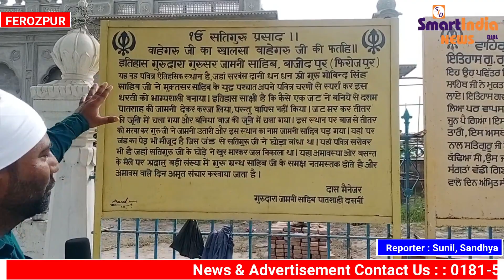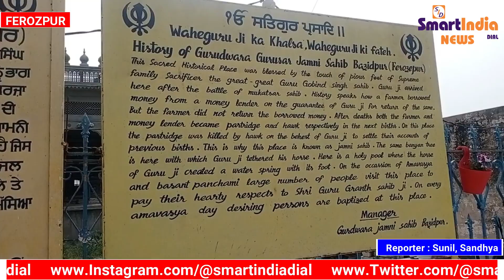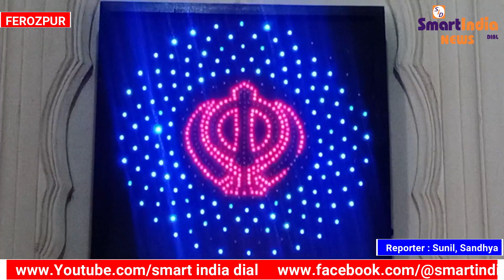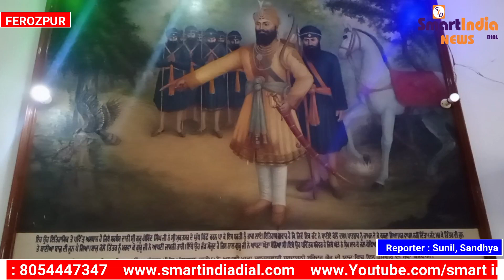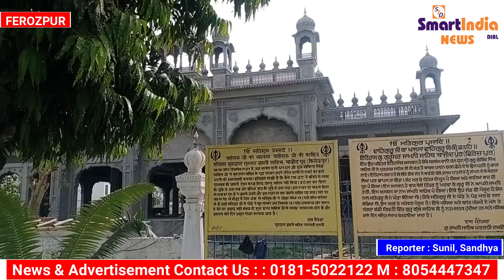GURDWARA SHREE JAMNI SAHIB (FEROZPUR)